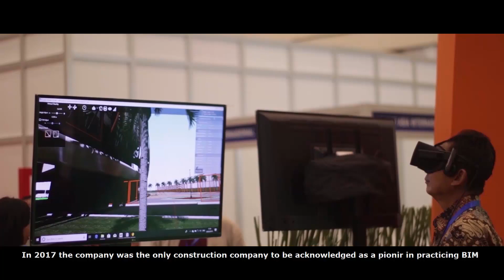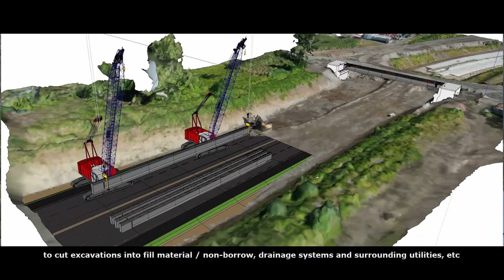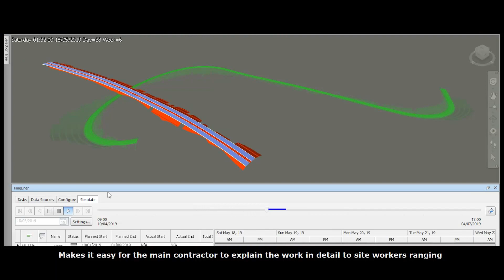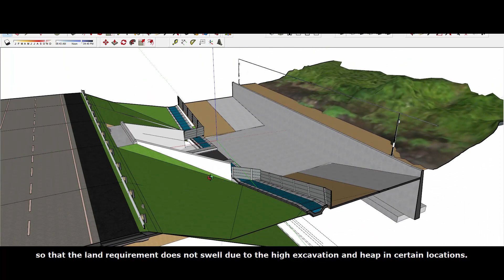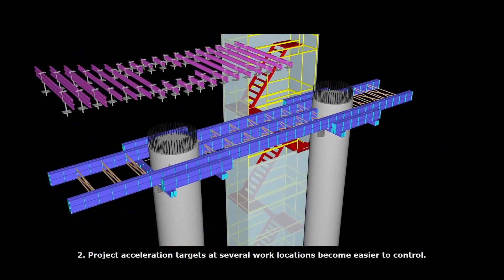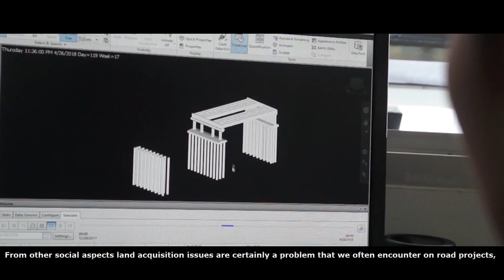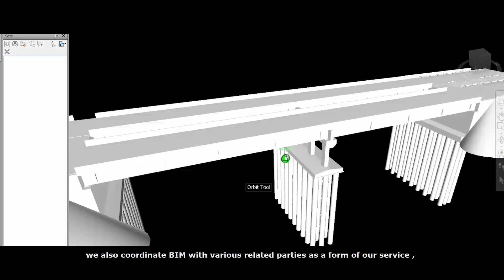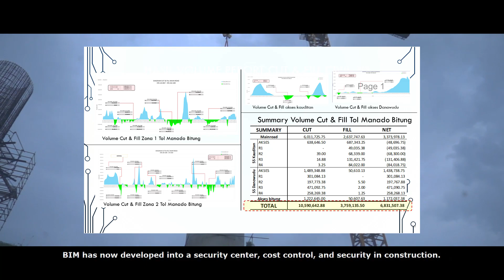BIM Manado - Bitung Toll Road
The Manado Bitung Road Project that connects the city of Manado to the city of Bitung is a design and build project with a total length of 39 Km. The toll road passes the Klabat mountain with various slope resulting in large volumes of cut and fill which is dangerous of landslides. For maintaining the safety, appropriate BIM methods emerged as initial reference taken from photogrammetry and superimposed on road design to discover dangers in the location and how the right method can work well.

Proyek Jalan Manado Bitung yang menghubungkan kota Manado ke kota Bitung adalah proyek desain dan pembangunan dengan panjang total 39 Km. Jalan tol ini melewati gunung Klabat dengan berbagai kemiringan yang menghasilkan banyak potongan dan pengisian yang berbahaya bagi tanah longsor. Untuk menjaga keamanan, metode BIM yang tepat muncul sebagai referensi awal yang diambil dari fotogrametri dan ditumpangkan pada desain jalan untuk menemukan bahaya di lokasi dan bagaimana metode yang tepat dapat bekerja dengan baik.